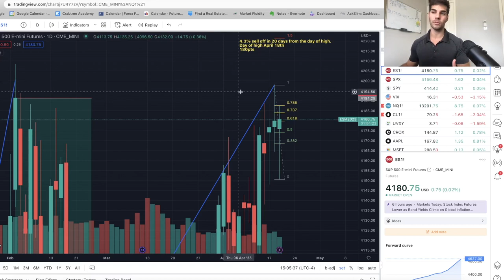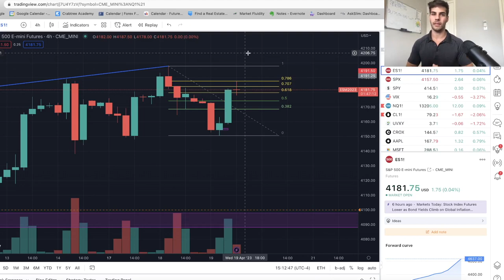My S&P500 Short Update - Down from here